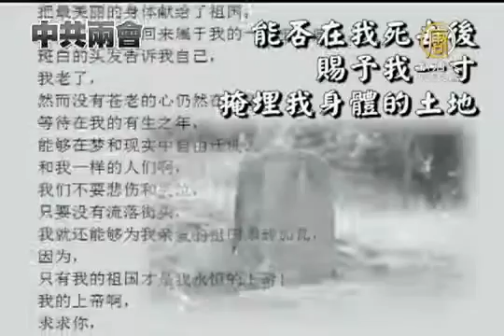【中共兩會 中國真相最新新聞】兩會主旋律：再苦也得過 這裡是中國